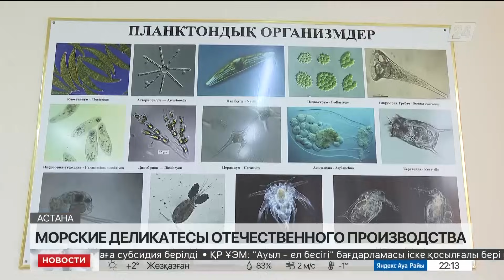Выпуск новостей 22:00 от 13.11.2023